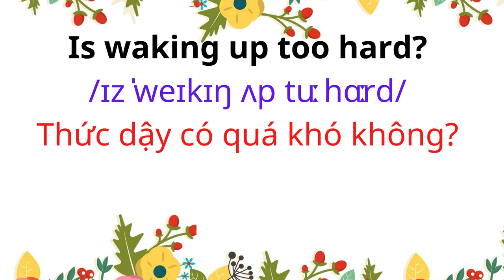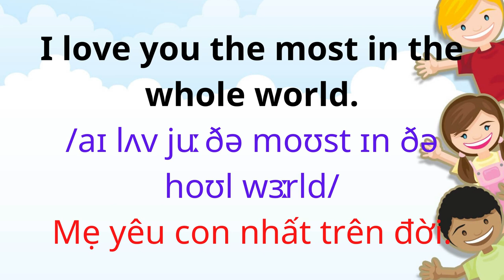English for Parents and Kids |Talk with me baby | 1. Wake up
Hầu hết mọi phụ huynh đều biết tầm quan trọng của việc học tiếng Anh và họ muốn con mình nghe và nói tiếng Anh một cách nhuần nhuyễn.
Xung quanh mình cũng có nhiều mẹ tìm học các trường mầm non quốc tế, mời giáo viên nước ngoài hoặc tham gia các khóa học online cho con, tuy nhiên sau khi tốn nhiều tiền mà hiệu quả không như mong muốn.
Vấn đề ở đâu?
Nói trắng ra, tiếng Anh, giống như tiếng Việt của chúng ta, là một ngôn ngữ. Chỉ khi nó được sử dụng và thể hiện trong cuộc sống, nó mới thực sự được tích hợp vào trí nhớ của trẻ.
Nói cách khác, cách khai sáng tiếng Anh hiệu quả nhất là cho trẻ sử dụng tiếng Anh như tiếng mẹ đẻ và sử dụng nó hàng ngày!